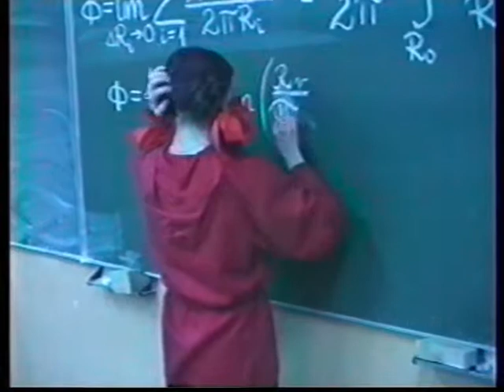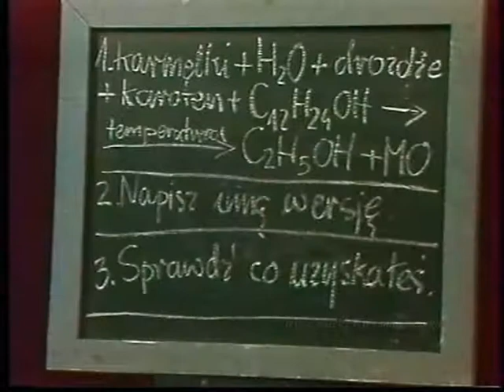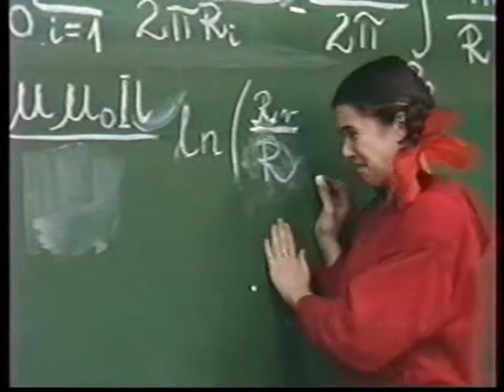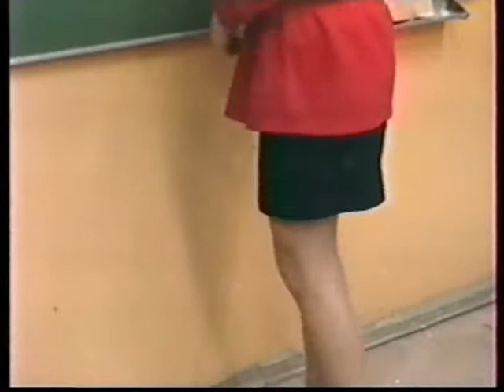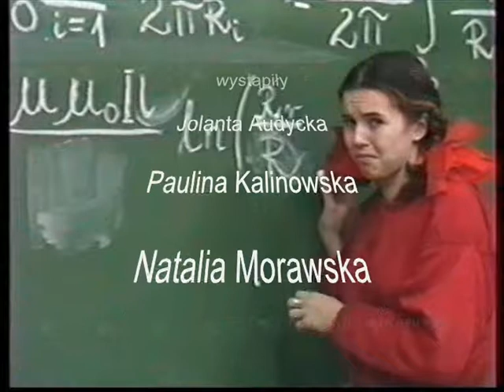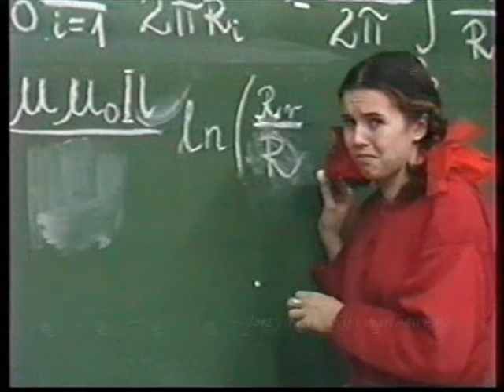Jerzy Jarek. Kij i marchewka 5 – TV program rozrywkowy dla dzieci, rok 1992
„Kij i marchewka” – telewizyjny program dla dzieci. Odcinek 5.
Jerzy Jarek – teksty, scenariusz, reżyseria, realizacja telewizyjna, montaż.
Marek Gniewkowski – kamera.

Cotygodniowy program dla dzieci, emitowany w 1992 r. w pierwszej w byłym Bloku Wschodnim niepaństwowej telewizji: Prywatnej Telewizji „Echo” we Wrocławiu.

Występują dzieci i młodzież z „Kabaretu Barak” – zespołu teatralnego, działającego pod kierunkiem Jerzego Jarka w Ognisku Pracy Pozaszkolnej przy Szkole Podstawowej nr 65 we Wrocławiu.

JERZY STANISŁAW JAREK – instruktor, scenarzysta, reżyser i teoretyk teatru dziecięcego; autor tekstów z zakresu literatury, historii Śląska i numizmatyki oraz wierszy i tekstów piosenek, a także audycji radiowych i telewizyjnych:

Polecana literatura tematu, gdzie znajdziecie Państwo scenariusze spektakli, teksty piosenek (z nutami) i wiersze – autorstwa Jerzego Jarka:

1. Jarek J., Broszkiewicz B., Warsztaty edukacji teatralnej – teatr dziecięcy, Wydawnictwo Europa, Wrocław 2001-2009 [4 wydania].

2. Jarek J., Broszkiewicz B., Wolniak J., Wymowa polska. Warsztat teatralny dla dzieci. Część pierwsza: Wymowa głosek – zabawy i ćwiczenia, Instytut Promocji Nauczycieli „Solidarność”, Gdańsk 2002.

3. Jarek J., Broszkiewicz B., Wolniak J., Wymowa polska. Warsztat teatralny dla dzieci. Część druga. Elementy wypowiedzi – zabawy i ćwiczenia, Instytut Promocji Nauczycieli „Solidarność”, Gdańsk 2002.

4. Jarek J., Wymowa polska. Warsztat teatralny dla dzieci. Część trzecia. Praca z tekstem - inscenizacja wiersza, Instytut Promocji Nauczycieli „Solidarność”, Gdańsk 2002.

5. Widowiska na uroczystości szkolne, pod red. J. Jarka i B. Broszkiewicz. Instytut Promocji Nauczycieli „Solidarność”, Gdańsk 2002.

6. Jarek J., Broszkiewicz B., Teatr szkolny. Część pierwsza. Głoski, sylaby, wyrazy, Wydawnictwo Europa, Wrocław 2003; wyd. 2.: Wrocław 2010.

7. Jarek J., Broszkiewicz B., Teatr szkolny. Część druga. Akcent, intonacja, intencja, Wydawnictwo Europa, Wrocław 2004; wyd. 2.: Wrocław 2010.

8. Jarek J., Broszkiewicz B., Teatr szkolny. Część trzecia. Inscenizacja wiersza, Wydawnictwo Europa, Wrocław 2004; wyd. 2.: Wrocław 2010.

9. Jarek J., Broszkiewicz B., Teatr szkolny. Część czwarta. Scenariusze uroczystości, Wydawnictwo Europa, Wrocław 2004; wyd. 2.: Wrocław 2010.

10. Jarek J., Broszkiewicz B., Teatr szkolny. Część piąta. Scenopisy, Wydawnictwo Europa, Wrocław 2005; wyd. 2.: Wrocław 2010.